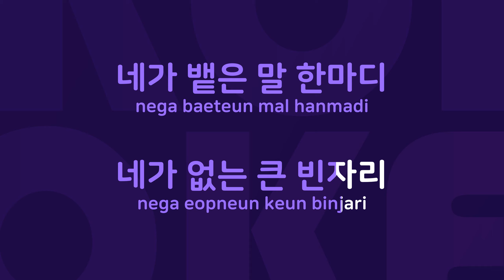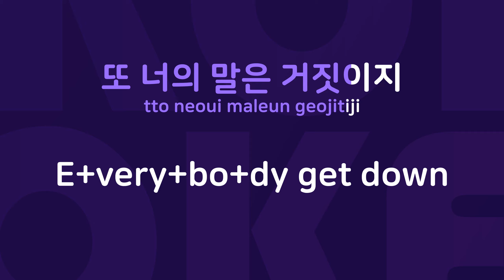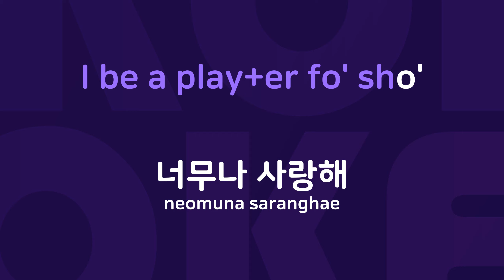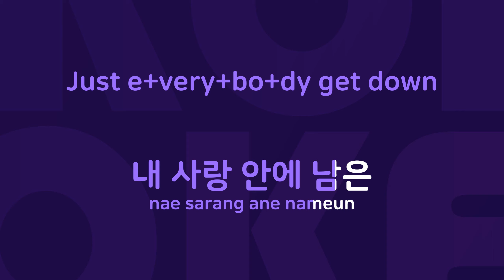Everybody Get Down : Originally Performed By 스위티 Karaoke Verison